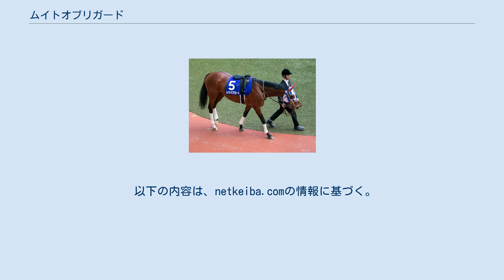ムイトオブリガード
ムイトオブリガード（Muito Obrigado）は、日本の競走馬。
主な勝ち鞍は2019年のアルゼンチン共和国杯(GII)。
馬名の意味はポルトガル語で「どうもありがとう」。
 2014年4月13日、北海道安平町のノーザンファームで誕生。
育成は後のダービー馬レイデオロなどと同じくノーザンファーム空港牧場のA1厩舎で行われた。
育成中から芝向きの軽い走りで動きの良さが目立つ一方、気性の前向きさも目立っていた。
 栗東・角田晃一厩舎に入厩。
2016年10月30日の新馬戦（京都芝1600m）でデビューし、クビ差の2着となる。
 ダートに転じた2戦目の未勝利戦で初勝利を挙げると、3歳の1年間は出走した8戦の全てがダート戦であった。
当時の状況について、ノーザンファーム空港牧場で騎乗育成を手掛けた大木誠司厩舎長は「この頃は脚元もしっかりとしていなかったので、ダートを使っていたと聞いています」と語っている。
しかし、善戦しながらもダートでは500万下を勝ち上がることはできなかった。
 4歳になった2018年から芝に再転向する。
芝復帰2戦目の500万下を圧勝すると、格上挑戦で阪神大賞典に出走して8着となる。
その後、降級を挟んで条件戦を3連勝し、一気にオープン馬となる。
迎えたアルゼンチン共和国杯では1番人気に推され、上がり3F32秒5の豪脚で追い込むも、先に抜け出したパフォーマプロミスには届かず2着となった。
騎乗した四位洋文は「力をつけているのは間違いないし、タイトルに手が届く馬」と評した。
 飛躍が期待された2019年は年明けの日経新春杯で6着に敗れ、その後も金鯱賞7着、大阪杯8着、目黒記念5着と上半期は目立った結果を残せなかった。
休養を挟み、2年連続の出走となるアルゼンチン共和国杯に2番人気で出走。
近走は後方からの競馬が多くなっていたが、スタートから仕掛けて3番手を確保し、直線で空いた内を突いて抜け出して後続を完封。
7度目の挑戦で重賞初制覇となった。
また、鞍上の横山典弘は同レース史上最多の通算5勝目となった。
角田師は「完璧に乗ってくれた。まだゲートで遊んだり気性面に課題はあるが、乗り手が馬のことを分かってくれている」と横山の騎乗を絶賛した。
続く第39回ジャパンカップではクリストフ・ルメール曰く「3着はあるかと思ったが、残り250メートルで疲れてしまった」と8着に終わった。